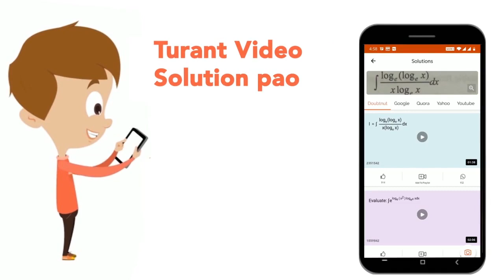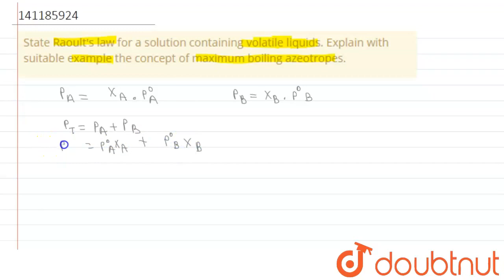State Raoult\'s law for a solution containing volatile liquids. Explain with suitable example th...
State Raoult\'s law for a solution containing volatile liquids. Explain with suitable example the concept of maximum boiling azeotropes.
Class: 12
Subject: CHEMISTRY
Chapter: SOLUTIONS
Board:CBSE

👉 Have Any Query? Ask Us.